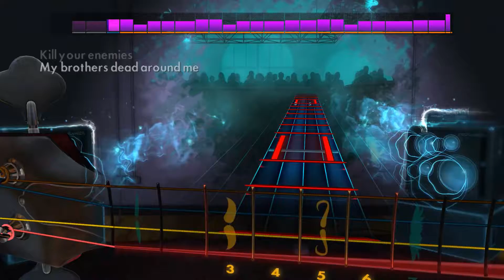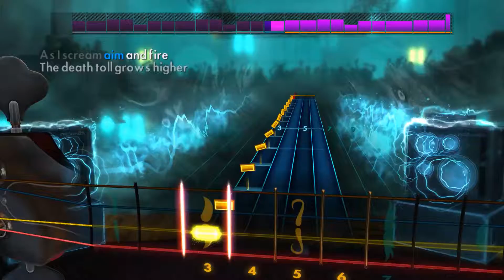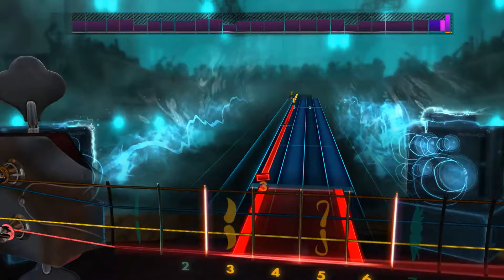Scream Aim Fire - Bullet For My Valentine Bass 100%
Even the spike at the end isn't too bad. Had fun with it though! But you don't have to obviously